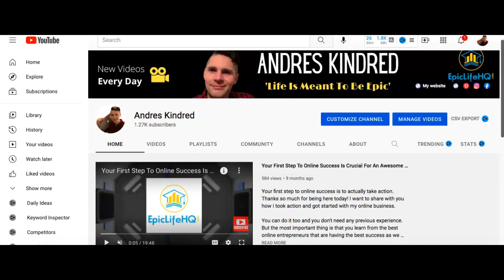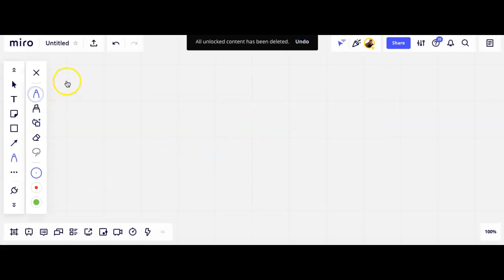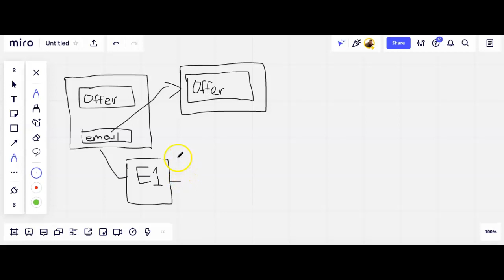WHAT IS EMAIL MARKETING?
WHAT IS EMAIL MARKETING?  If you want to find out the answer, my video will give you a nice overview on how it works.

Email marketing is the most powerful skill you can learn to be successful online.  There are a lot of more things that go into it.

The more you get into it the more you will be learning things such as SEO, Funnels, Email Campaigns and  other things like that.

But don't worry, when I got started I didn't even have a clue about any of that, and now I run a successful profitable online business.

If I could do it you can do it to.  So make sure to watch my video to the end and ask me any questions down in the comments section below!

➥➥ Step 3) CLICK HERE ⇒⇒ AND GET ACCESS TO THE BEST TRAINING SYSTEM THAT SHOWS AN ABSOLUTE BEGINNER (WITHOUT ANY SKILL) HOW TO MAKE HUGE PROFITS IN A SHORT TIME WITH CRYPTOS!

⬇︎👇 MUST WATCH👇 ⬇︎

✅  I’ll Show You How Making A Million Dollars Online Is Possible